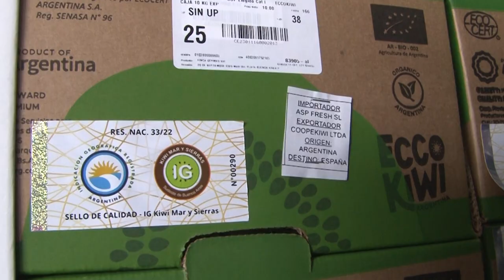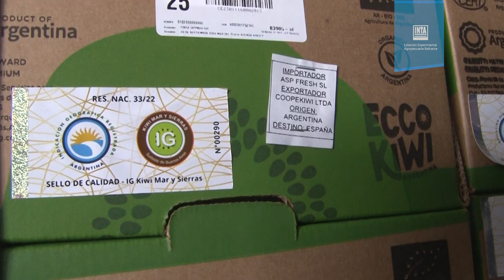Sello de Indicación Geográfica (IG): Kiwi Mar y Sierra Buenos Aires - Nota Javier Rodríguez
Sello de Indicación Geográfica (IG): Kiwi Mar y Sierra Buenos Aires

La cooperativa Ecco Argentina realizó la primera exportación de kiwis a España con Indicación Geográfica y certificado Orgánico. Estos sellos, otorgados por la Secretaría de Agricultura, Ganadería y Pesca de la Nación, reconocen cualidades o una reputación derivada específicamente de su lugar de origen.

Para la obtención de este sello, trabajaron en conjunto  INTA, INTI, SENASA y la Secretaría de Agricultura, aportando conocimientos y trabajo. A esta acciones, más la labor incansable de los productores hicieron realidad este sello.